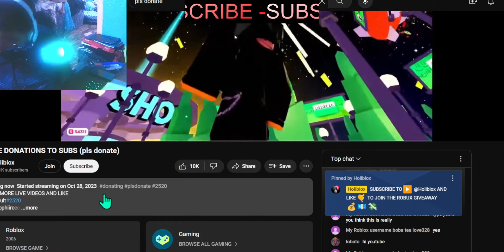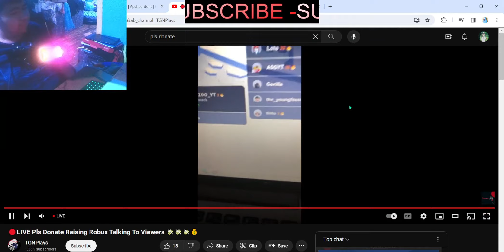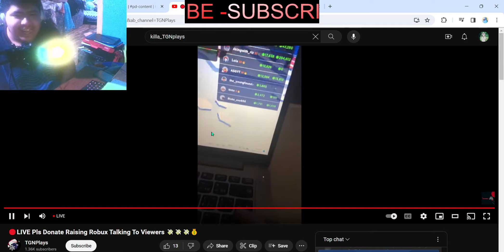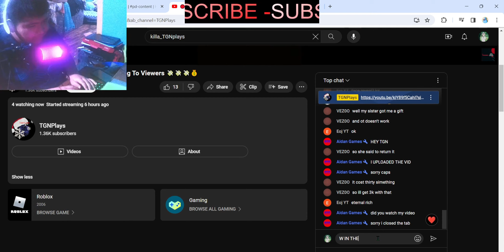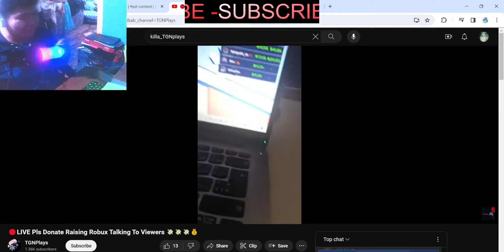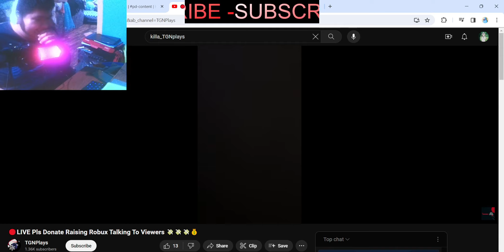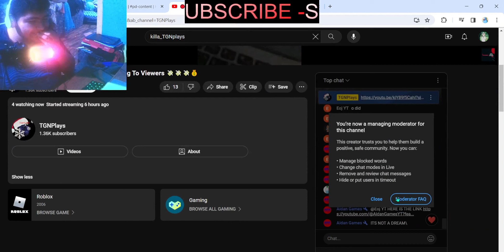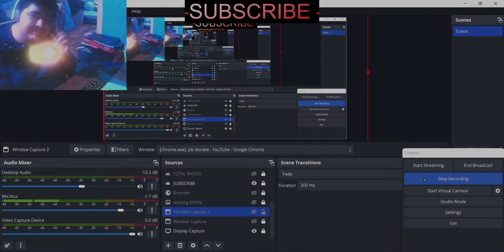PLS DONATE DONATING TO streamers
IN THE FUTURE IMA ADD ALERT TO THE DONATION SO STAY TUNE : )